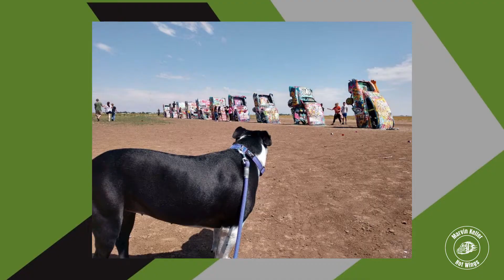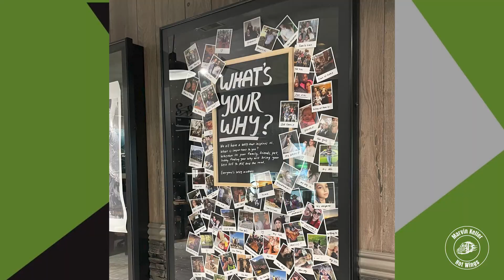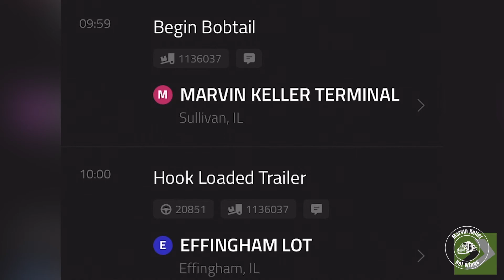Marvin Keller Hot Wings Episode 4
Marvin Keller Hot Wings is back and HOTTER than ever!  This is the fourth episode of Marvin Keller Hot Wings! We brought on company driver/ trainer, Nicholas Harjung, with driver manager Nick Maninfior. They took on this challenge like champs and made it all the way through till the end!
Shout out to both of these guys for taking on this insane, hot challenge!
Check out the original show Hot Ones by First We Feast.